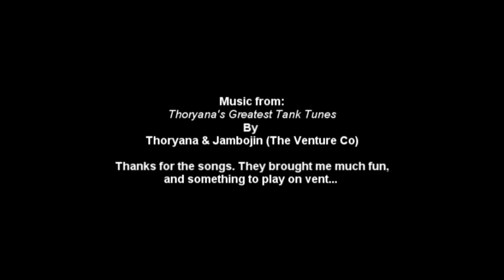Tribute to the Tanking Tunes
Thanks Thoryana and Jambojin for this great music!